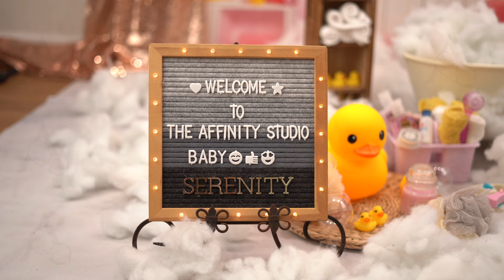Serenity's Newborn Session 4k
Baby Serenity